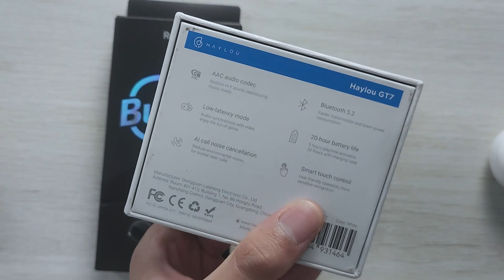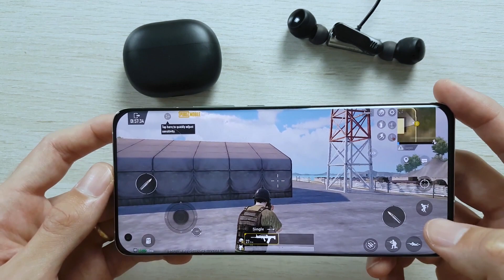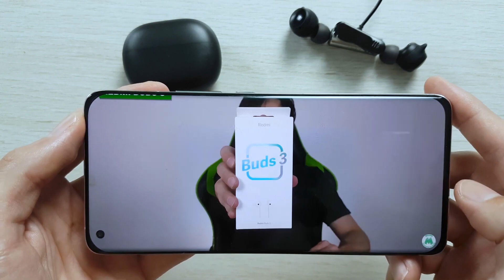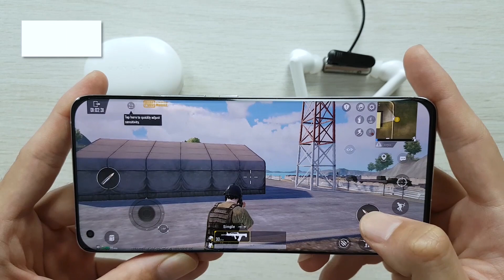HAYLOU GT7 vs REDMI BUDS 3 YOUTH Comparativo!! TESTE de SOM, DELAY, BATERIA, VALE A PENA Comprar?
🛒 Onde comprar ✅ Mais Fones Bluetooth (Amazon)

(00:00) Introdução
(00:55) Onde Comprar
(01:22) Diferença entre os fones
(03:32) Como fica no ouvido
(04:09) Bateria
(04:45) Qualidade do Bluetooth
(05:14) Qualidade de Som
(06:02) Teste de Som Redmi Buds 3 Youth
(06:26) Teste de Delay em Game Redmi Buds 3 Youth
(07:00) Teste de Delay no Youtube Redmi Buds 3 Youth
(07:39) Teste de Som Haylou GT7
(08:06) Teste de Delay em Game Haylou GT7
(08:27) Teste de Delay no Youtube Haylou GT7
(08:59) Considerações finais